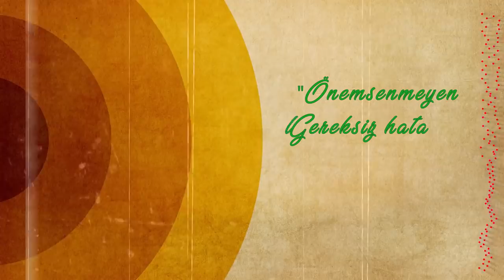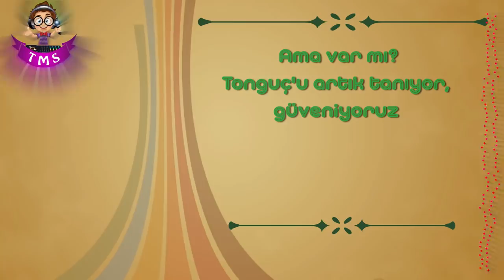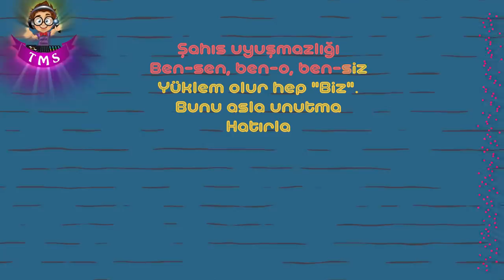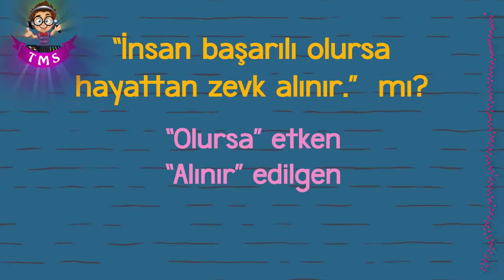Anlatım Bozuklukları Şarkısı🎶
Anlatım bozuklukları konusunu bir de şarkıyla dinlemeye ne dersin?
sarkilarladers ile konu anlatımlarını hem eğlenceli hem de akılda kalıcı hale getiriyoruz.
Şarkı Sözleri,

“Önemsenmeyen
Gereksiz hatalar,
Başarıyı engeller.”
Demişler hocam.
“Gereksiz” gereksiz
Olmuş oğlum burda.
Buna anlatım bozukluğu
Denir aslında.

İki salla bir bağla
Dilbilgisine dayalı bozukluklarda
Virgül veya bağlaç varsa
Tonguç’u seviyoruz ve güveniyoruz.
Tonguç’u seviyoruz ve O’na güveniyoruz.

Gereksiz sözcük kullanılması
Yanlış anlamda kullanılması
Yanlış yerde kullanılması
Çelişen ifadelerin bulunması
Deyimlerin yanlış kullanılması
Mantık hatası yapılması
Bunların hepsi
Anlama dayalı
Anlatım bozuklukları

Zor, çok zor
Anlatım bozukluğu çok zor
Zor, çok zor

Dur, dinle bakalım
Yapısal bozuklukları anlatalım
Virgül var mı?
Ve bağlacı?
Fiilimsi?
Ama var mı?
Tonguç’u artık tanıyor, güveniyoruz.
“Tonguç’u güveniyoruz.” Diyemeyiz.
 “Ona” eklemeliyiz.

Nesne eksikliği
Onu, seni,sizi gibi...
Dolaylı tümleç eksikliği
Size, sizden, ona, oraya gibi...
Zarf tümleci eksikliği
Onunla, seninle gibi...
Özne eksikliği,
Özne araman ve bulman gerekli.

Yüklem eksikliği varsa
Yüklemi arayıp, bulmalısın.
Özne-Yüklem uyumsuzluğunda
Uyuşmazlığı görmen lazım
Herkes, kimse, hiçbiri...
...gibi ifadelere
Olumlu-olumsuz uyuşmazlığında
Dikkat etmelisin

Şahıs uyuşmazlığı
Ben-sen, ben-o, ben-siz
Yüklem olur hep “Biz”.
Bunu asla unutma
Hatırla

Son konular, az kaldı.
Çoğulluk uyuşmazlığı
-ler, -lar eki önemli
İnsan içindir çoğul eki.
Tamlayan eksikliği
“Onun” ve “senin” gibi
Tamlama yanlışlığı
İsim mi? Sıfat mı?
Ek eylem eksikliği
-imiş, -dir, -idi...

Çatı uyuşmazlığı
Etken-etken olmalı
“İnsan başarılı olursa,
Hayattan zevk alınır.” Mı?
“Olursa” etken
“Alınır” edilgen
“Alınır” “alır” olmalı
Etken-etken uymalı
Çatı uyuşmazlığında

Tonguç Akademi
Şarkı yaptı şimdi
Anlatım bozukluğu
Çok kolay şimdi